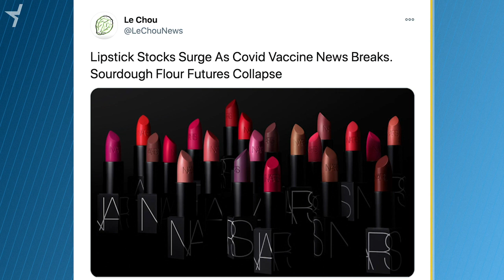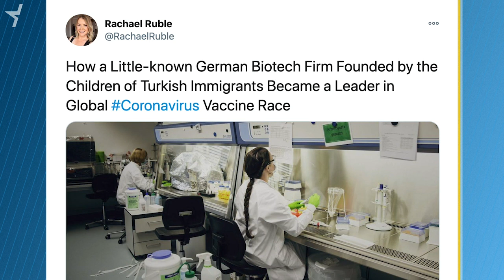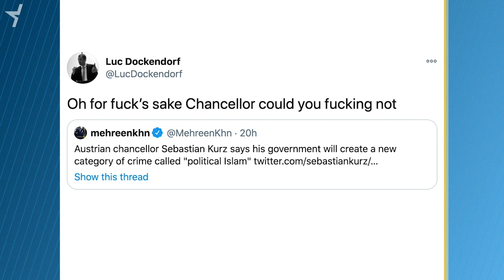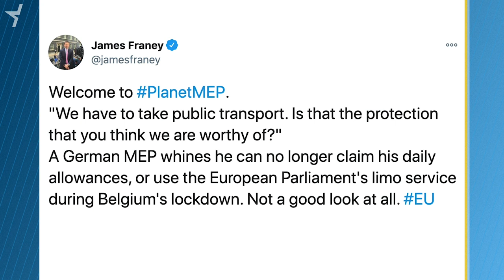Covid Vaccine, Imam Schools, MEP in a Bus (Tweets of the Week: S4 E10)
Covid vaccine hope is a major stock market plus, Michel’s EU school for imams causes a fuss, and an outraged MEP doesn’t want to take the bus.